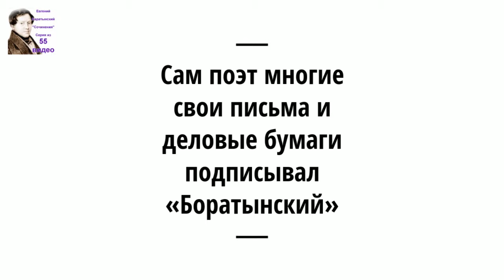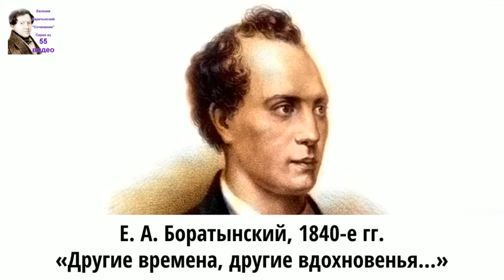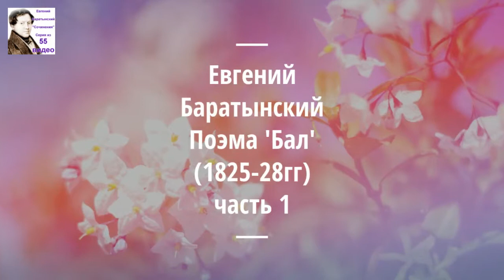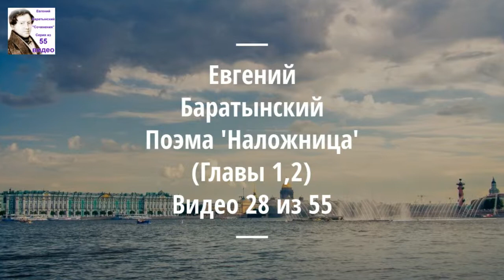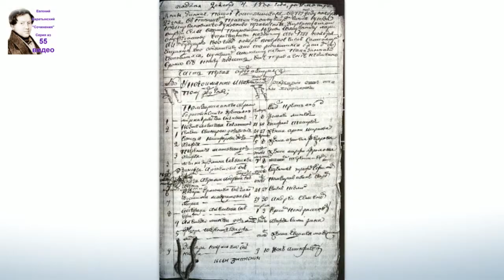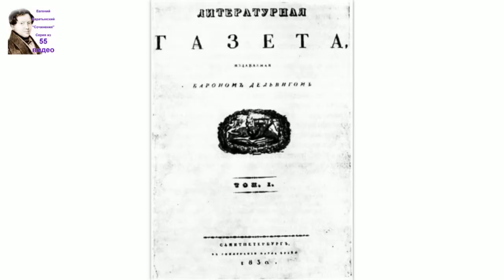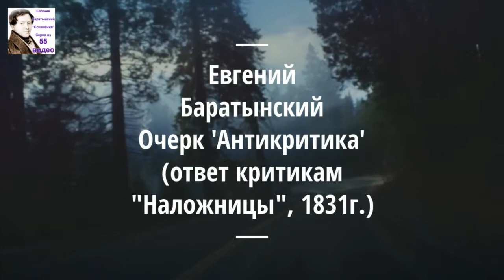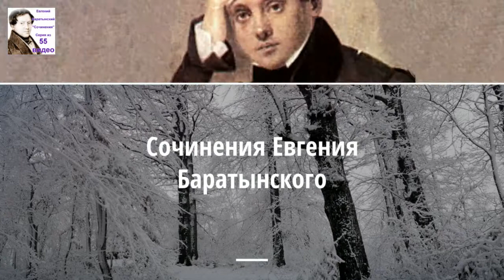Евгений Баратынский. Поэма 'Наложница' (Главы 1,2). Аудиокнига. 28/55